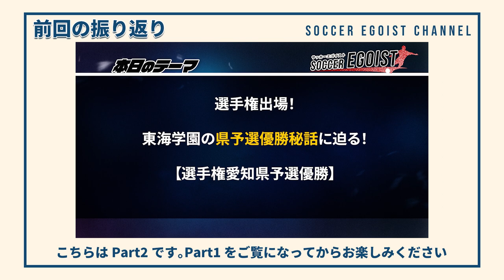選手権出場！東海学園の県予選優勝秘話に迫る！【選手権愛知県予選優勝】Part２（ゲスト：東海学園高等学校 鶴田道弘監督）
〇ゲスト
東海学園高等学校
鶴田道弘（つるた みちひろ）監督

〇出版書籍
「ゼロからハイスピードマネジメント術: 歴史を変える奇跡の物語。 」

〇経歴
1968年1月4日生まれ　MF
1986年　　中京高校（現・中京大中京高校）卒業
1990年　　大阪体育大学　卒業
　　　　　トヨタ自動車サッカー部　入部
1993年　　名古屋グランパスエイト　所属
1995年　　ヴィッセル神戸　所属
1996年　　名古屋グランパスエイト／ユースコーチ　就任
1998年　　名古屋グランパスエイト／ジュニアユースコーチ　就任
2000年　　ヴァンフォーレ甲府／フィジカルコーチ　就任
　　　　　一時現役復帰し、選手として活躍
2001年～　東海学園大学サッカー部監督　就任

2004年　　初のインターハイ出場／全国サッカー選手権化大会出場を果たす
　　　　　新人戦でも成績を残し、わずか4年で三冠を達成

2020年　　全国高校サッカー選手権愛知県大会　優勝

ーーーー

○出版書籍
一流を育てる組織論　～ポテンシャルを引き出す指導法～
※小崎監督の書籍です

小崎峰利（オザキミネトシ）

【選手歴】
○1973～1975年
愛知県立中村高校
千葉国体（少年の部）愛知県代表
茨城国体（少年の部）愛知県代表主将

○1976～1980年
愛知学院大学
東海学生選抜主将

○1980～1988年
名古屋サッカークラブ
島根国体（成年の部）愛知代表
栃木国体（成年の部）愛知代表
全国社会人地域大会優勝
東海社会人リーグ8年在籍
日本リーグ（JSL）1年在籍

【指導歴・実績】
名古屋サッカークラブ（社会人）コーチ8年
名古屋サッカークラブ（Jr・JY）コーチ3年
名古屋JFC（Jr）監督3年
全国大会（読売）ベスト8
名古屋フットボールクラブ（JY）監督11年
日本クラブユース選手権（Uー15）出場4回
全日本ユース選手権（高円宮杯）出場4回
（3位、ベスト8、ベスト16×2回）

【輩出したプロサッカー選手】
名古屋フットボールクラブ出身選手20名
・大河内英樹元選手（ベガルタ仙台→ツェーゲン金沢→AS.ラランジャ京都→引退）
・瀬戸貴幸選手（FCアストラ・プロイェシュティ→オスマンルスポル→FCアストラ・ジュルジュ→ヴァンフォーレ甲府→FK RFS→FCアストラ・ジュルジュ）
・小澤竜己選手（FC東京→ガイナーレ鳥取→ブラウブリッツ秋田→パタヤ・ユナイテッドFC→FBグルベネ→Gwardia Koszalin→ムンバイFC→ランパーンFC→トヨタ蹴球団→JPVマリキナFC→MKS Ilanka Rzepin）
・中田智久元選手（ヴィッセル神戸→中京大学→佐川急便滋賀→トヨタ蹴球団→引退）
・大岩一貴選手（ジェフユナイテッド千葉→ベガルタ仙台→湘南ベルマーレ）
・熊澤圭祐元選手（ガイナーレ鳥取→トヨタ蹴球団→FCマルヤス岡崎→引退）
・藤田息吹選手（清水エスパルス→愛媛FC→松本山雅FC）
・中村亮太選手（松本山雅FC→FC大阪→アスルクラロ沼津→ブラウブリッツ秋田）
・金弘淵選手（福島ユナイテッドFC→グルージャ盛岡→ヴァンラーレ八戸→奈良クラブ→ヴァンラーレ八戸）
・篠田龍馬選手（名古屋オーシャンズ→名古屋オーシャンズサテライト→名古屋オーシャンズ）
・鈴木潤元選手（FC岐阜→奈良クラブ→引退）
・大南拓磨選手（ジュビロ磐田→柏レイソル）
・渡邊柊斗選手（名古屋グランパス）